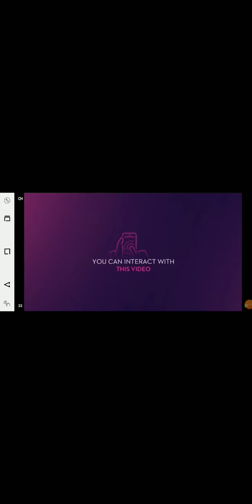Agent Dash ##2$$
agent dash high score
agent dash theme